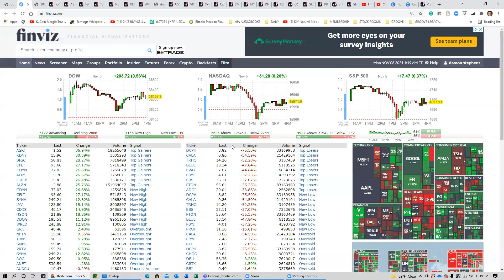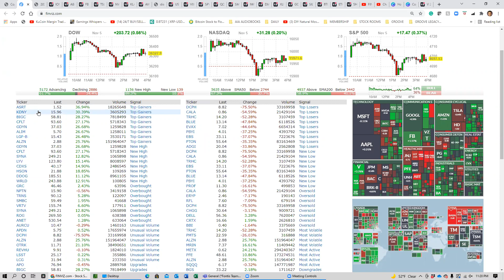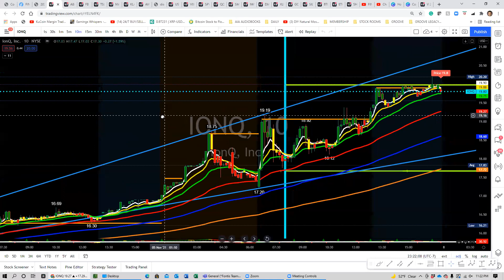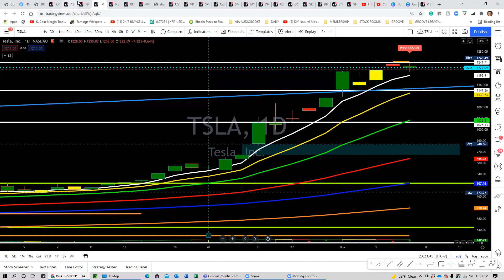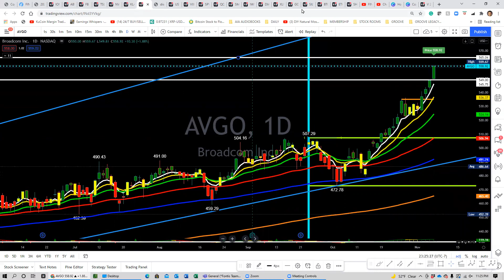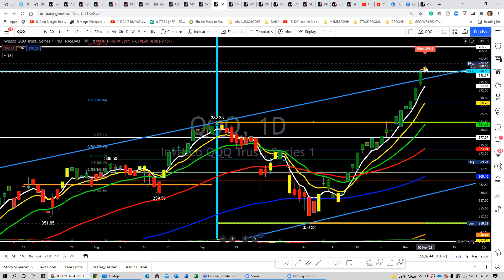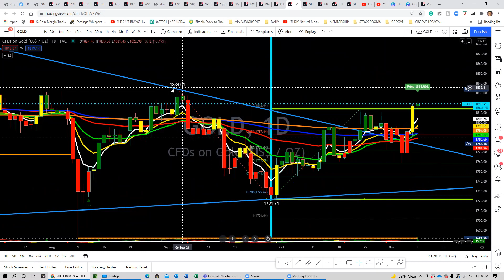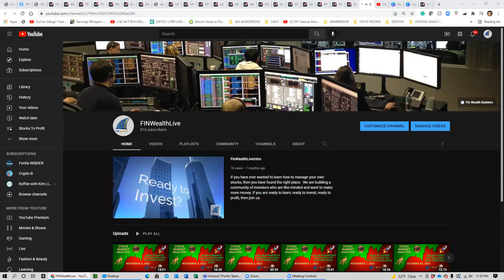Stock market update for November 7, 2021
Earnings continue this week.  Stocks on the watch list: IONQ ABNB FB TSLA NVDA KLAC AVGO IWM DIA all looking bulllish.  Potential pullback due, although the trend is bullish.